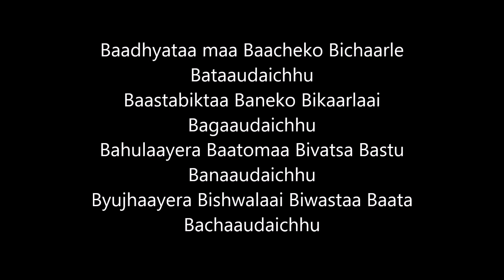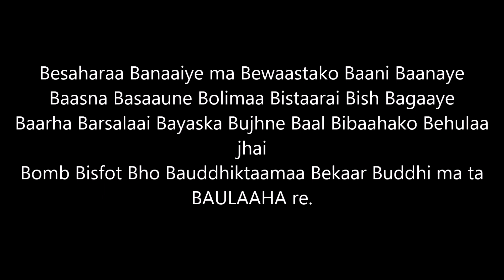|| MAHA KAAL || "Baulaha" || Paranormals || Nepali Hip Hop ||